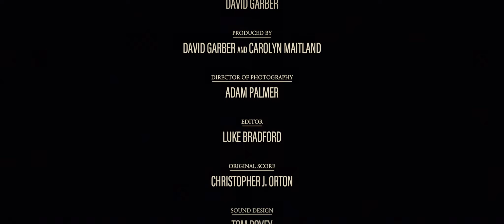Forever Entirely Yours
Period Drama - Short Film - Set in Hampshire, England.

Edward Nash - David Garber

Director | Editor - Luke Bradford | Frogspawn Creative Ltd
Director of Photography - Adam Palmer
Written by - David Garber
Produced by - Carolyn Maitland and David Garber
Sound Design - Tom Povey | Farm Group
Original Score - Christopher J Orton
Motion Graphics - Jon Lutjens

Crew:
Sound Mixer - Eliran Sivan
1st AD - Adan Acosta
1st AC - Jack Gould
2nd AC - Victoria Ashford
Gaffer - Alejandro Restrepo Celis
Runner - Rob Summers
Hair and Makeup - Lucy Horton

About: Romance doesn't always go to plan...
1910 - Emily longs for adventure and seeks love and companionship from brash Edward Nash. Once the thrills subside, an ugly truth is revealed.